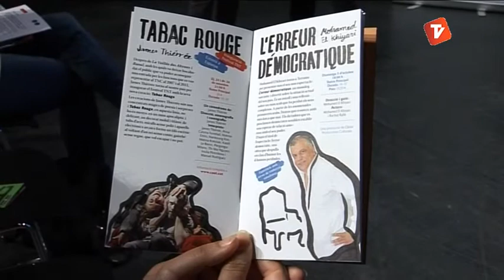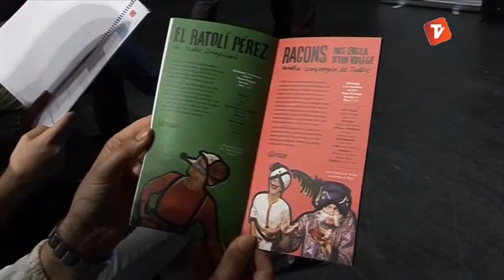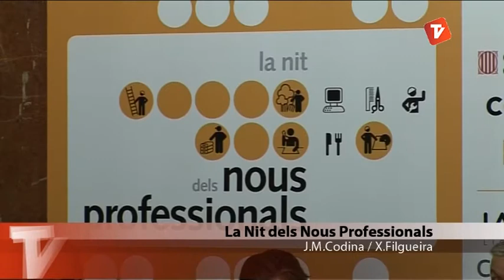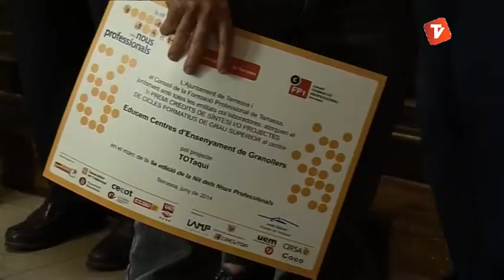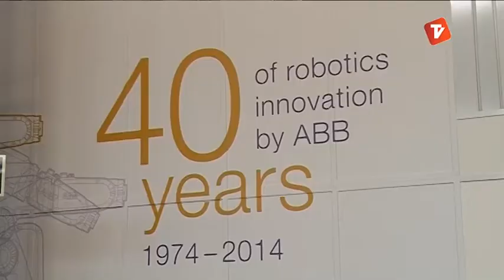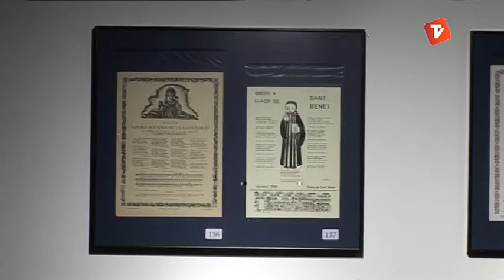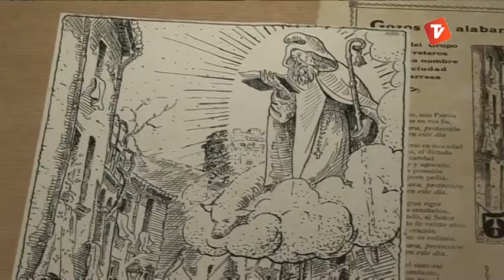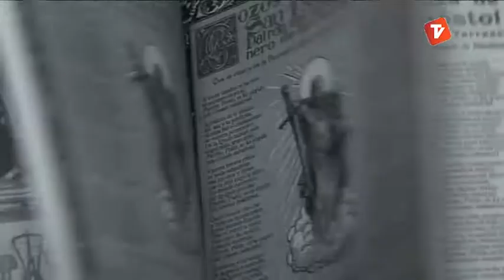Notícies Matí dijous 19-06-2014 de Canal Terrassa Vallès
Notícies Matí de Canal Terrassa Vallès d'aquest dijous 19 de juny de 2014.